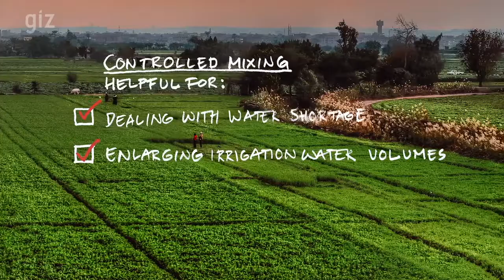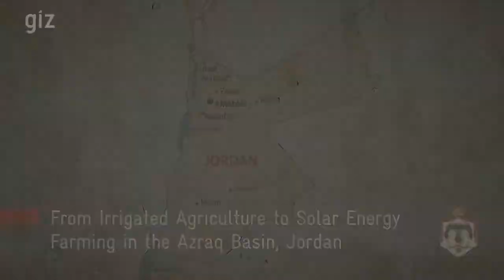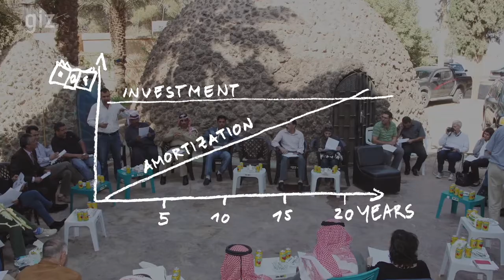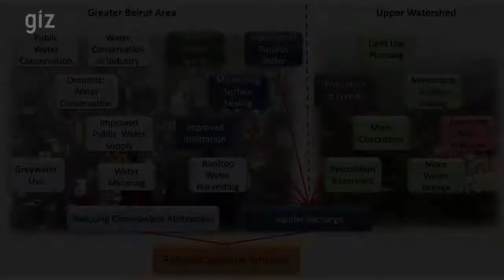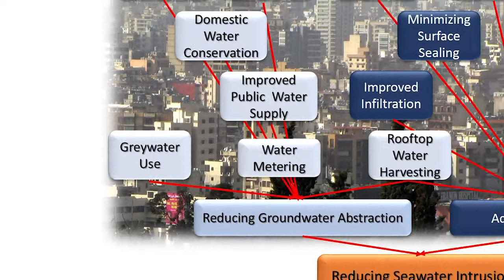Best Practice Examples for Adaptation to Climate Change in the Arab Region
How to adapt to climate change impacts in the Arab region? Regional and ministerial entities established the ACCWaM Programme to coordinate climate change adaptation efforts. The video presents three best practice examples from Egypt, Jordan and Lebanon.

ACCWaM: Adaptation to Climate Change in the Water Sector in the MENA Region Programme
Involved Parties:
Deutsche Gesellschaft für Internationale Zusammenarbeit (GIZ) GmbH commissioned by the German Federal Ministry for Economic Cooperation and Development
The League of Arab States, the Arab Ministerial Water Council
Arab Center for the Studies of Arid Zones and Dry Lands (ACSAD)
United Nations Economic and Social Commission for Western Asia (UN ESCWA)
The Ministry of Water Resources and Irrigation, Egypt
The Ministry of Water and Irrigation, Jordan
The Ministry of Energy and Water, Lebanon